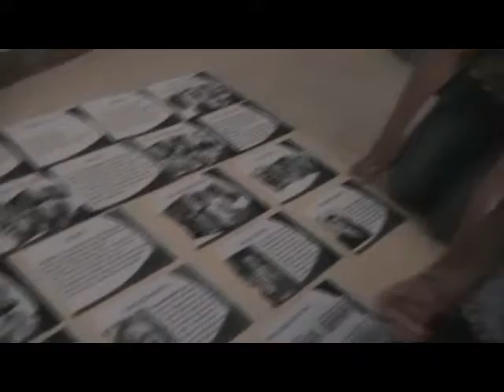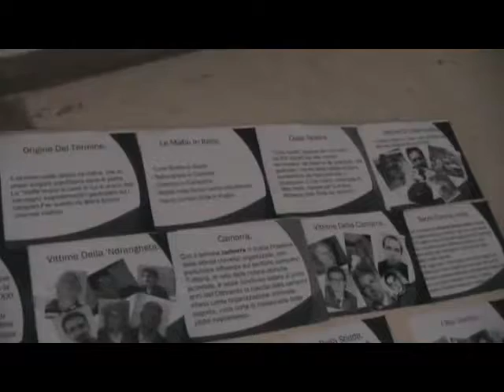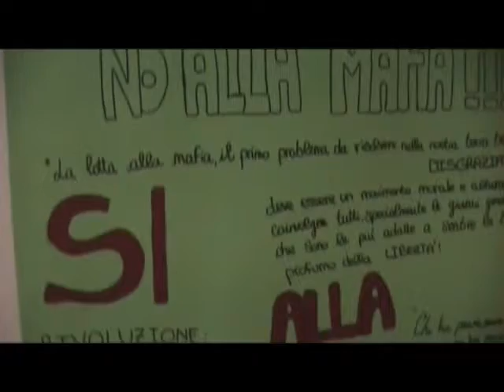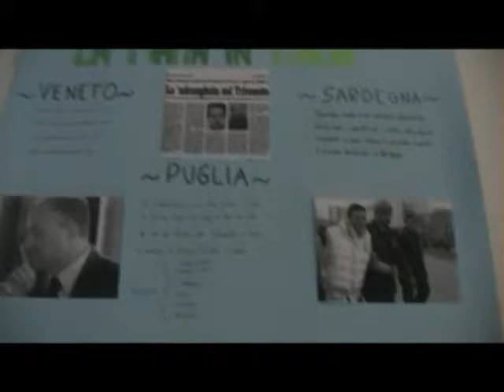Cento passi fra gli studenti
35° Anniversario delle morte di Peppino Impastato, l'osservatorio Peppino Impastato di Frosinone, presenta agli studenti il film "I cento passi"

Brano: "I cento passi" dei Modena City Ramblers